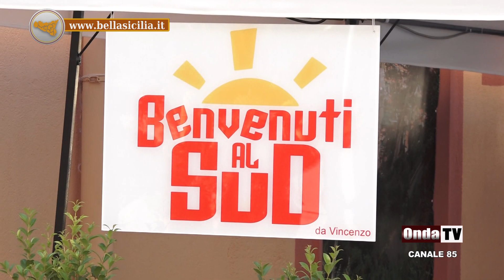Frittura mista di pesce nel coppo tipico Siciliano per Gioiosa Gustosa 2019